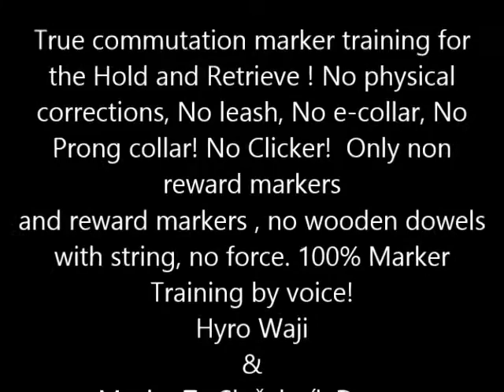Hold Training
True commutation marker training for
the Hold and Retrieve ! No physical
corrections, No leash, No e-collar, No
Prong collar! No Clicker!  Only non reward markers
and reward markers , no wooden dowels
with string, no force. 100% Marker
Training by voice!
Hyro Waji
Maxim Ze Služebník Domu